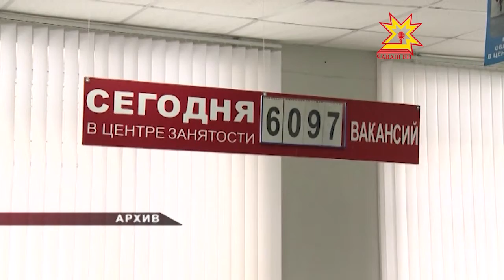Новые итоги, новые перспективы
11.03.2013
Глава республики Михаил Игнатьев провел рабочее совещание с членами Кабинета Министров, руководителями ряда территориальных органов федеральных ведомств и муниципалитетов.